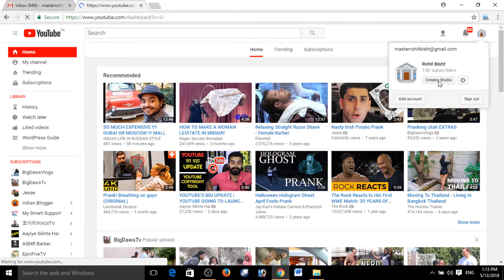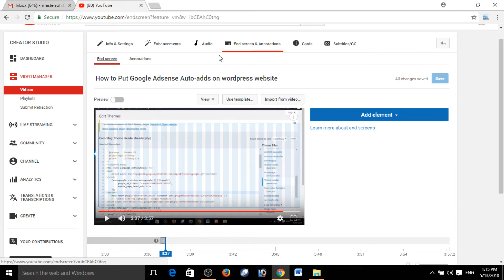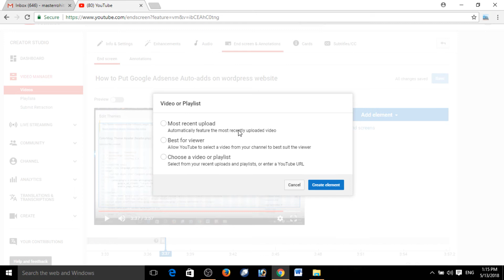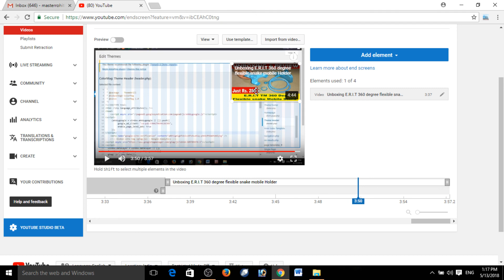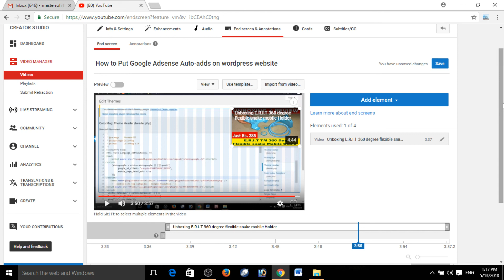How to Generate Views on Old YouTube videos by screen end annotations || In Hindi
Hello in this video we will leatn how to generate views on old YouTube videos easily by screen End annotations || In Hindi ||

Redmi 4 Best Smartphone of the yerar
Best Quality Smartphones of the century